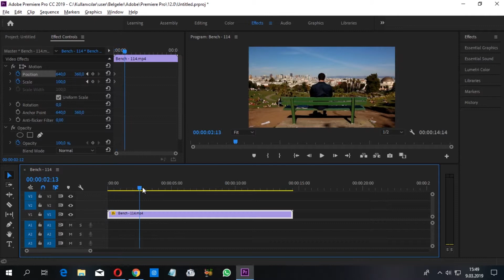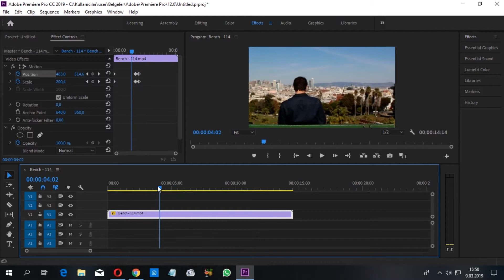ZOOM EFEKTİ NASIL YAPILIR (Premiere Pro Dersleri)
Zoom efekti yani yakınlaştırma ve uzaklaştırma efekti nasıl yapılır. Video düzenleme programı olan premiere pro ile ders niteliğin de bir video oldu iyi seyirler.

Kanalım da youtuber eğitimleri hakkında youtube para kazanma , youtube izlenme arttırma , internetten para kazanma , photoshop dersleri ve video montaj programı konusunda bilgiler veriyorum. Youtube ilgi gösteren kişileri bir arada topladığım kanalım'da öğrenmek istediğiniz bir çok şeyi gösteriyorum.